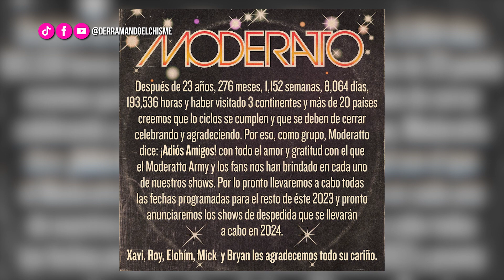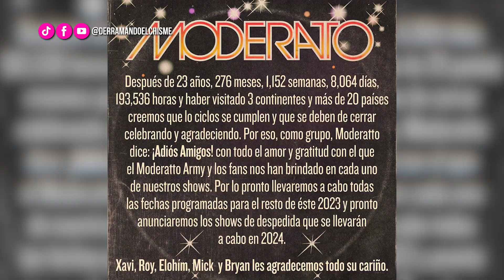DeC | Tras la salida del vocalista Jay de la Cueva, Moderatto anuncia su separación definitiva